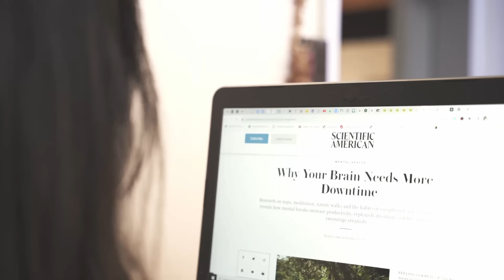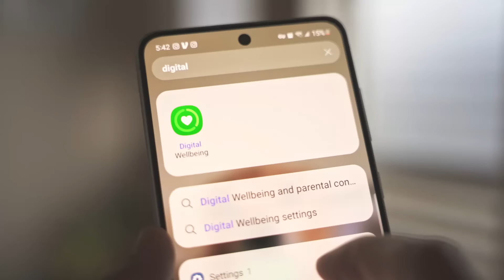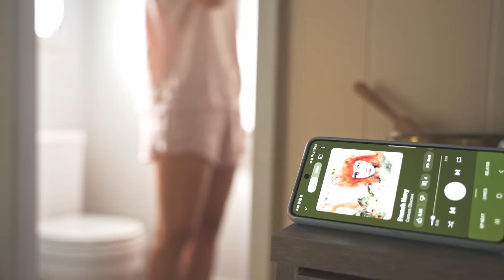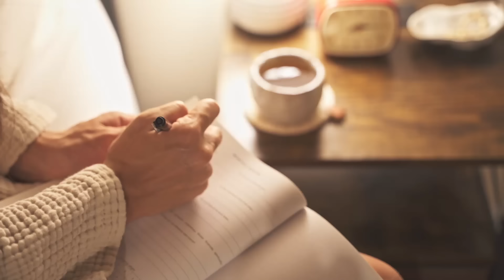How I eliminated the constant stimulation in my life. (and I feel so much better!)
Stimulation can be great. It can keep us curious and engaged in life! but it can be too much in our tech-driven, information-rich world. Here is how I find a balance.

Highly Sensitive people
Digital minimalism

TIMESTAMP
00:00 intro
01:17 digital detox
02:46 embrace silence
04:10 remove what takes your peace
05:39 know what balance looks like for you
06:59 build a wind-down routine

Microphone for my voiceovers
Pop filter